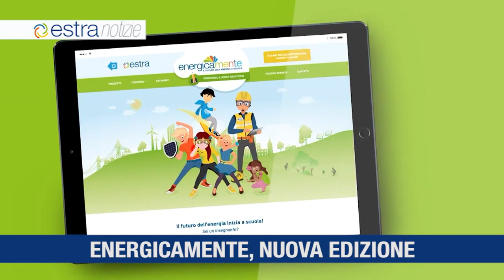ESTRA NOTIZIE marzo 1 2020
Energicamente, nuova edizione
Limita lo spreco, aiuta il mondo
Nuovo store a Firenze
Più rete gas a San Gimignano